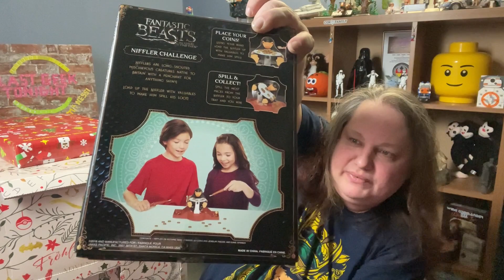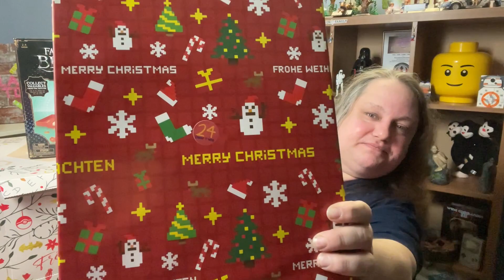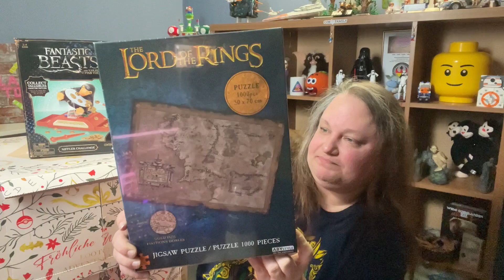Loot-Adventskalender-Battle Türchen 24 - LootChest vs. GetDigital - 24.12.2022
Der LGT-Adventskalender - nicht schön, aber dafür kurz!

Nessi versucht, von unterwegs mit ihrem Handy spontan täglich ein kleines Video aufzunehmen, wo sie die jeweiligen Türchen des Tages der Loot-Adventskalender von GetDigital und LootChest zeigt und natürlich auch ihre Meinung dazu äußert. Aber wir wollen natürlich auch Eure Meinung dazu hören!

Außerdem habt ihr jeden Tag die Chance, was kleines zu gewinnen - der Haken: Ihr wisst nicht, was, nur die Form ist evtl. erkennbar. Sicher ist nur: Es wird nicht der Inhalt der Kalender, die Nessi auspackt, sondern ist etwas komplett eigenes. Dafür stellt Nessi in den Videos immer eine kleine Frage, die ihr uns in den Kommentaren beantwortet. Aus den gültigen Kommentaren werden wir dann bei Gelegenheit den Gewinnerkommentar ziehen.
Die Auslosungen erfolgen dann wahrscheinlich zu Beginn des nächsten Jahres, darüber müssen wir uns noch beraten. Auf jeden Fall: Viel Glück und ne schöne Vorweihnachtszeit von Euren Geeks!

Außerdem könnt Ihr jetzt auch jedem zeigen, dass Euch Last Geek Tonight gefällt, denn es gibt Merch

Last Geek Tonight mit Nessi - die Comedy-Variety-Talk Show von Nerds für Nerds über alles, was mit Nerds zu tun hat. Ach ja, und Politik. Und Kultur. Vielleicht auch ein bisschen Sport. Ist aber eher unwahrscheinlich.